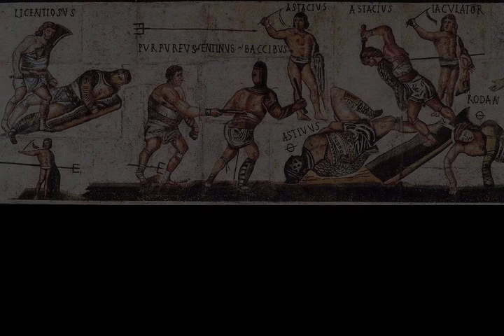Battle of Mount Vesuvius - Wikipedia article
Video summary:
The Battle of Vesuvius was the first conflict of the Third Servile War which pitted the escaped slaves against a military force of militia specifically dispatched by Rome to deal with the rebellion.